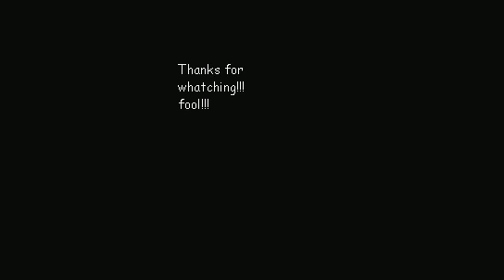LOL Series Episode 4